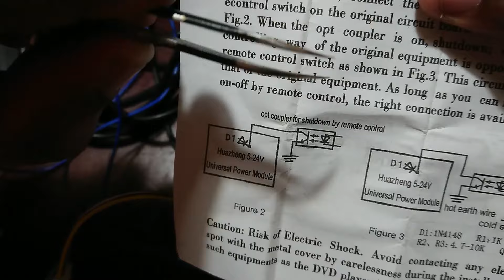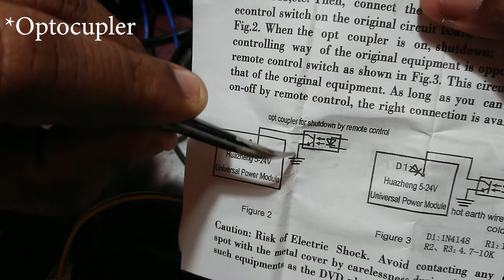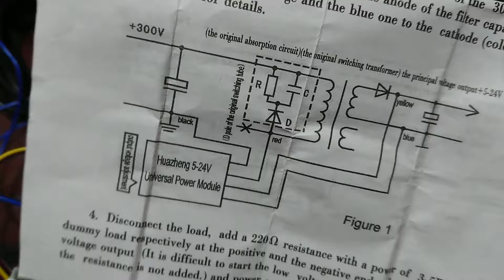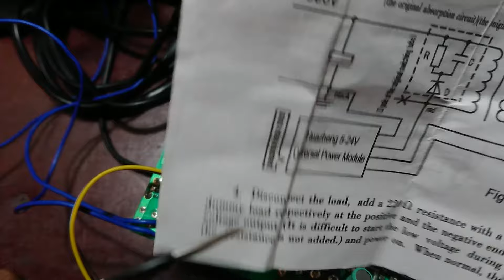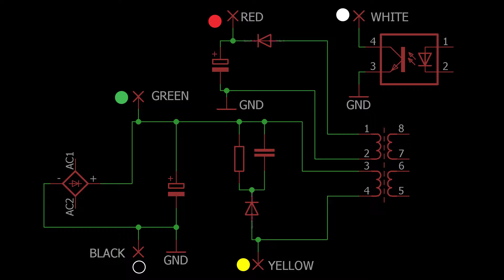Amplifier Repair with STR module. microlab subwoofer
This video show you how fix STR module into any SMPS(with circuit diagram) on your subwoofer, DVD player, mini player & etc.